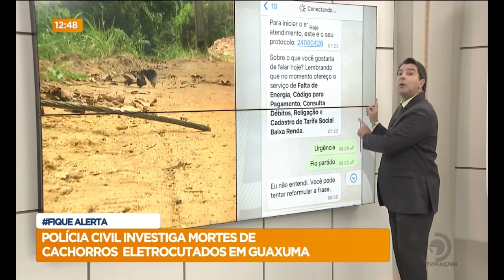Policia Civil investiga mortes de cachorros eletrocutados em Guaxuma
Acompanhe detalhes sobre as investigações, na reportagem de Maria Maciel.